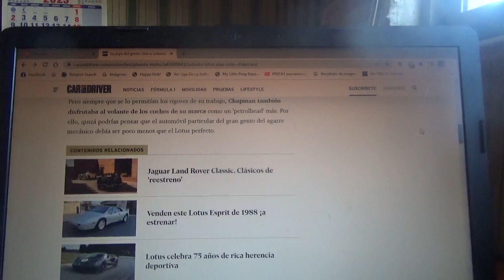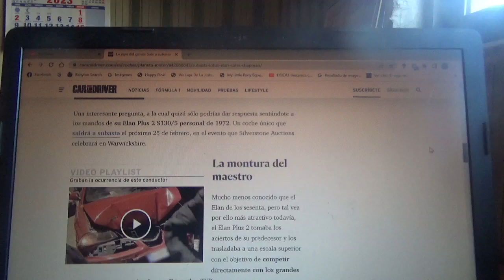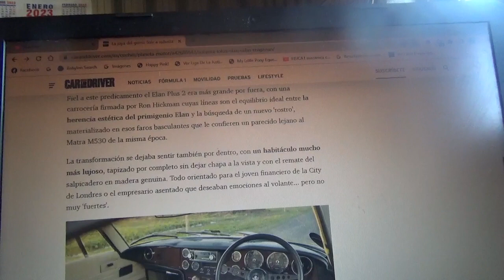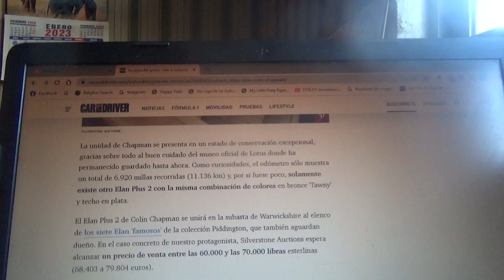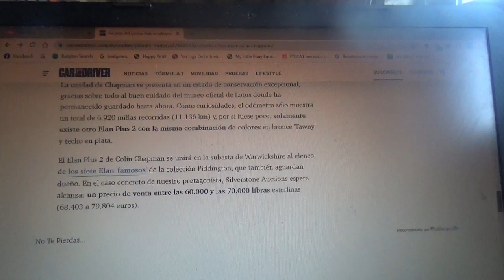A subasta el Lotus Elan personal de Colin Chapman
En este vídeo les menciono a este ejemplar de este mismo modelo clásico que fue propiedad del famoso diseñador de Fórmula 1 en el extinto conjunto británico el cual subastará próximamente la compañía Silverstone Auctions